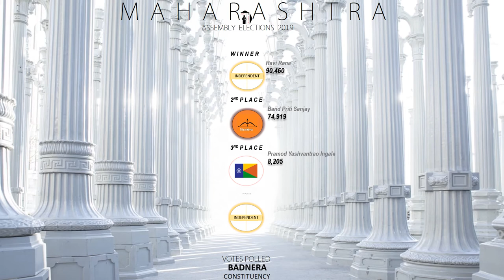BADNERA Assembly Constituency